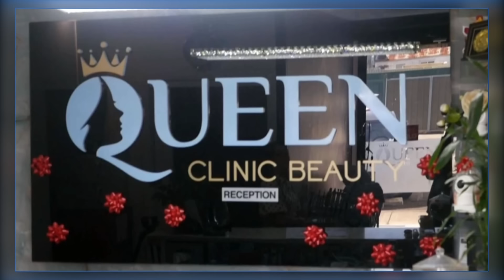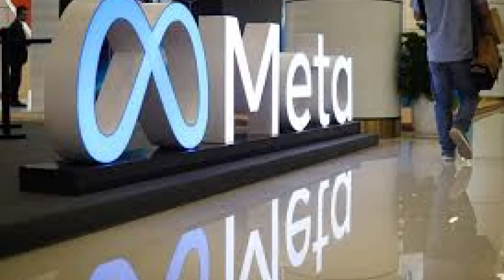ĐIỂM BÁO THẾ GIỚI - 08/10/2024